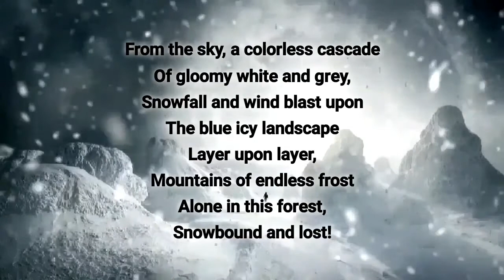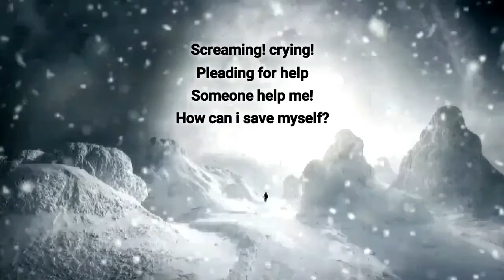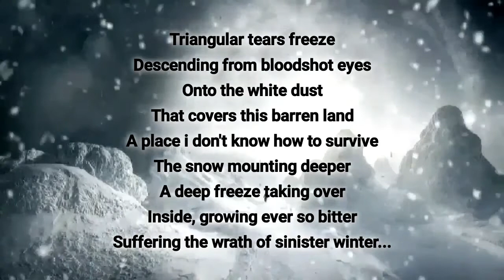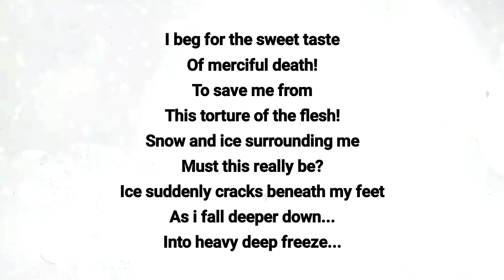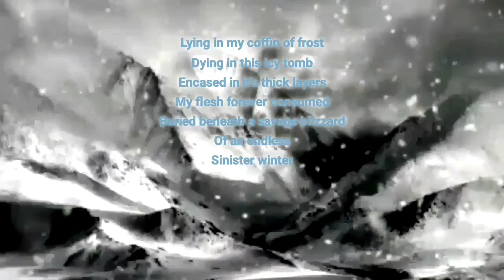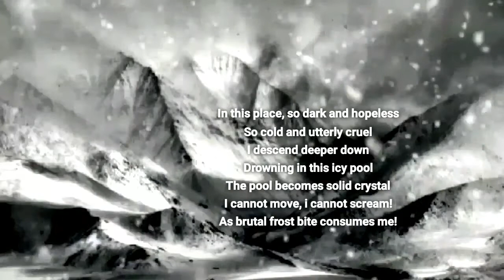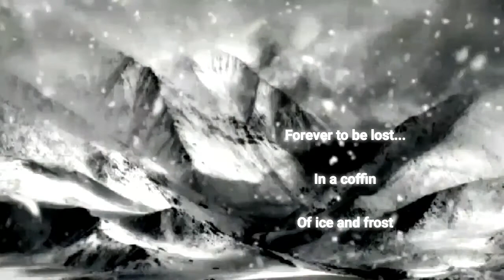The Deepest Frost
Music, mix, lyrics, vocals, and video by Jesse Roehsner.